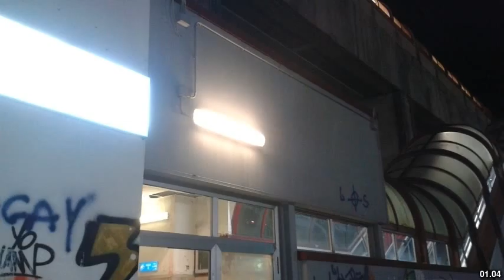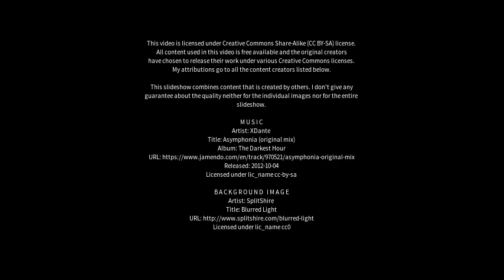Best places to visit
Best places to visit - Marigliano (Italy) Best places to visit - Slideshows from all over the world - City trips, nature pictures, etc.